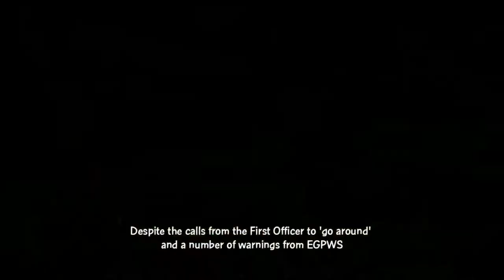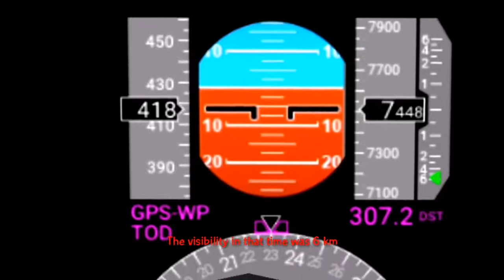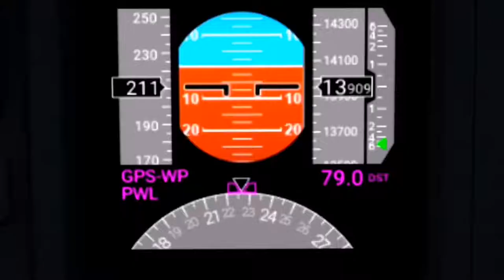Air India Express 812 Asleep Captain